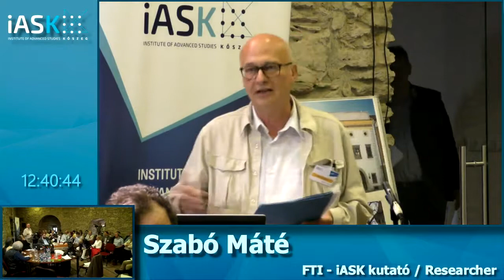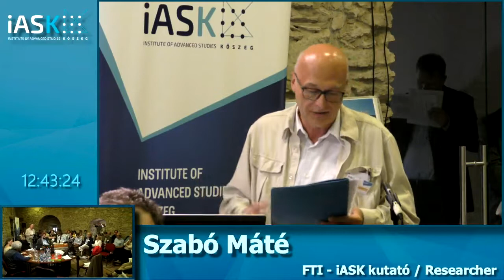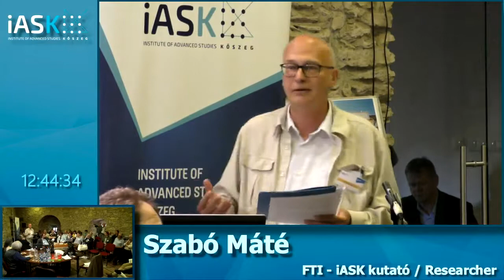Szabó Máté - Hankiss és a politika tudomány viszonya – Hankiss Elemér Konferencia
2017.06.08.